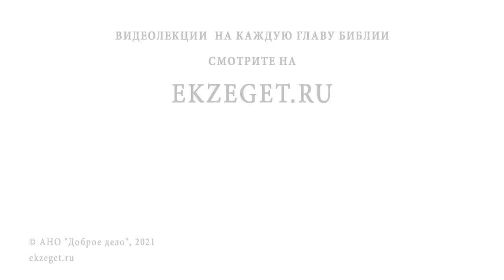СВЯТОЙ ИОАНН КРОНШТАДТСКИЙ. Священник Валерий Духанин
Команда Экзегет.

В сегодняшнем видео на библейском портале Экзегет вместе со священником Валерием Духаниным вспоминаем о святом праведном Иоанне Кронштадтском.

🔸  Знамя русского священства
🔸  Молитва святого
🔸  Смирение
🔸  Дух Иоанна Златоуста
🔸  Выбор жизненного пути
🔸  Целомудрие в браке
🔸  Служение народу
🔸  Создание дома трудолюбия
🔸  Исцеление больных
🔸  Паства святого
🔸  Пожертвования
🔸  Вразумление мнимого больного
🔸  Рост популярности Иоанна Кронштадтского
🔸  Жизнь во Христе
🔸  Критика Льва Толстого
🔸  Трагичный исход писателя
🔸  Канонизация праведного Иоанна